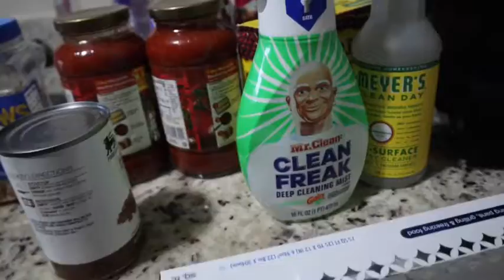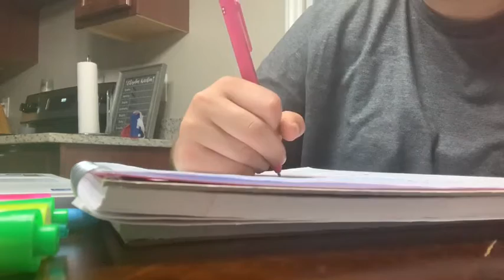First Day Of Online College! Young Mom Vlogs💕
Hey everyone!! This channel is all about our family as young parents. We have a little boy named Bentley 💙  We do weekly videos including Vlogs, Day in the life, cleaning, etc. Enjoy!
*i don’t own rights to any music used**

My 17 & Pregnant Experience